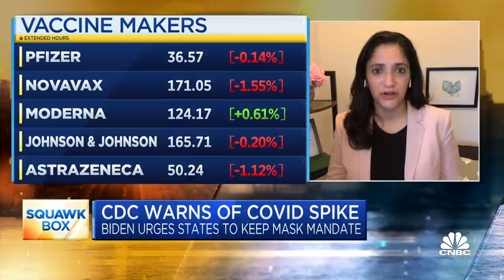Dr. Kavita Patel on what's driving uneven Covid spikes in the U.S.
Dr. Kavita Patel, primary care physician and Brookings Institution fellow, joined "Squawk Box" on Tuesday to discuss what may be driving the spike in certain areas around the United States.

The double mutation of a Covid-19 variant discovered in India is of grave concern — and could spread to other countries, according to Dr. Kavita Patel, a non-resident fellow at the Brookings Institution.

“It is something to watch very closely, and something that will not be limited to India. It is something we will likely see around the world as we have with other variants,” she told CNBC’s “Street Signs Asia” on Monday.

India’s health ministry said last week that a variant with two mutations — known as E484Q and L452R — was found in the country. The mutations are not new, but the variant in India carries both of them —something that has not been seen in other variants.

The mutations could make the virus more contagious and better at evading the body’s defenses.

“This double mutation, number one, it is incredibly serious. Number two, it is probably just the tip of the iceberg in what we would worry about in Asia,” said Patel, who is also a former Obama administration official.

She said the mutations could lead to reinfections since the body’s immune system won’t recognize it and therefore cannot effectively fight it.

Patel also said she would be concerned about the implications of the mutation if she were an Asian health official, and would think about how to get vaccines to as many people as possible.

Indian authorities said Covid variants, including the double mutation strain, have not been detected in such large numbers that are sufficient to explain the spike in new infections.